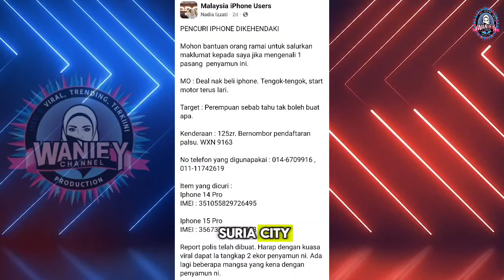VIRALKAN‼️ WARGA ASING MENYAMAR JADI WARGA TEMPATAN DEMI CURI IPHONE 14 PRO & 15 PRO DI SEPANG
WARGA ASING MENYAMAR JADI WARGA TEMPATAN DEMI CURI IPHONE 14 PRO & 15 PRO DI SEPANG

Proses jual beli telefon bimbit antara dua individu warga asing dengan seorang wanita tempatan bertukar tragedi apabila gajet itu dilarikan sebelum sempat dibayar.

Dalam kejadian kira-kira pukul 10 malam Selasa lalu di Sunsuria City, suspek seorang lelaki dan wanita telah melarikan dua telefon bimbit jenis iPhone 14 Pro dan Iphone 15 Pro dengan kerugian sekitar RM8,000.

Pemangku Ketua Polis Daerah Sepang, Superintendan Shan Gopal Krishnan berkata, suspek dikatakan menyamar sebagai warga tempatan dan bertemu mangsa bagi urus niaga telefon bimbit.

Beliau berkata, sebaik meneliti telefon, suspek tiba-tiba melarikan gajet itu dengan menaiki motosikal jenis Yamaha 125z yang menggunakan nombor pendaftaran palsu.